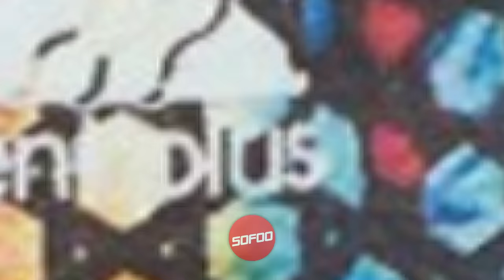Kevin De Bruyne Before & After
Hey! Are you ready to experience the amazing changes that people watch? New video Kevin De Bruyne Transformation Before And After (Face & Body & Hair Style). I hope you like the video. In the video you can watch Kevin De Bruyne, baby, childhood, adolescence and the final photos. Belgian footballer Kevin De Bruyne then and now video, you will watch interesting images and moments.

Kevin De Bruyne is a Belgian professional footballer who plays for English Premier League club Manchester City and the Belgium national team. De Bruyne plays mainly as an attacking midfielder but can also play as a winger or second striker. He signed with Wolfsburg for £18 million in 2014, and in 2015 he was named Footballer of the Year in Germany. Later that year, he joined Manchester City for a club record £55 million. He is often described as one of the best modern day advanced playmakers due to his technique, wide range of passing, and long-range shooting skills and is often regarded as one of the best midfielders in Europe.

Kevin De Bruyne photos are included according to the following year (Age):

NOW (2017) Age: 26 Years Old (Right Photo)
1 Photo: 1 Years Old - Baby (1992)
2 Photo: 4 Years Old - Childhood (1995)
3 & 4 Photo: 5 Years Old - Childhood (1996)
5 Photo: 6 Years Old - Childhood (1997) | KVV Drongen
6 Photo: 7 Years Old - Childhood (1998) | KVV Drongen
7 Photo: 8 Years Old - Childhood (1999) | Gent
8 Photo: 9 Years Old - Childhood (2000) | Gent
9 Photo: 10 Years Old - Childhood (2001) | Gent
10 Photo: 11 Years Old - Childhood (2002) | Gent
11 Photo: 12 Years Old - Childhood (2003) | Gent
12 Photo: 13 Years Old - Childhood (2004) | Gent
13 & 14 Photo: 14 Years Old - Youth (2005) | Genk
15 Photo: 15 Years Old - Youth (2006) | Genk
16 Photo: 16 Years Old - Youth (2007) | Genk
17 Photo: 18 Years Old - Adulthood (2009) | Genk
18 Photo: 19 Years Old - Adulthood (2010) | Genk
19 Photo: 20 Years Old - Adulthood (2011) | Genk
20 Photo: 21 Years Old - Adulthood (2012) | Chelsea
21 Photo: 22 Years Old - Adulthood (2013) | Chelsea (Loan: Werder Bremen)
22 & 23 Photo: 23 Years Old - Adulthood (2014) | Wolfsburg
24 & 25 & 26 Photo: 24 Years Old - Adulthood (2015) | Manchester City
27 Photo: 25 Years Old - Adulthood (2016) | Manchester City

Music & Song:
Mean Streetz by MK2

The copy of this video will be denounced.